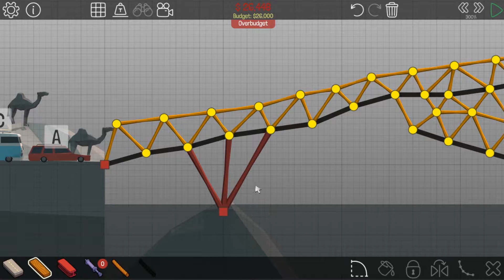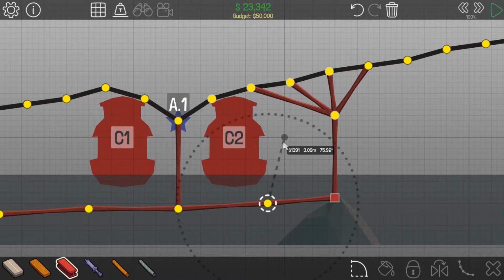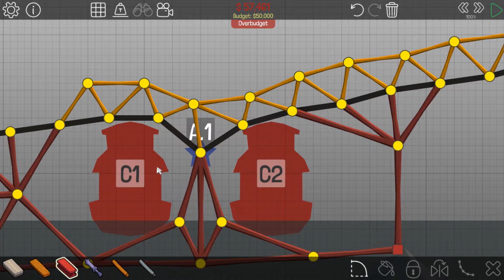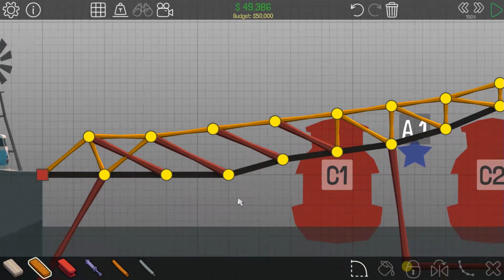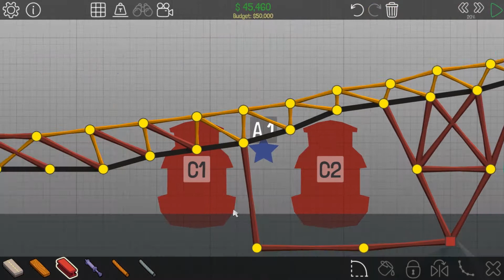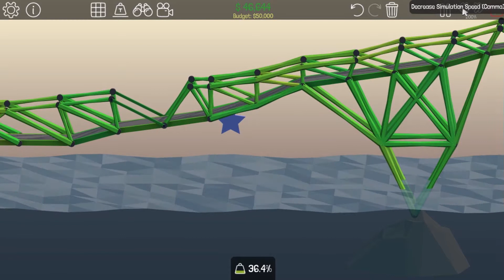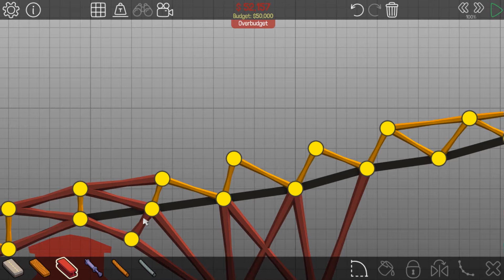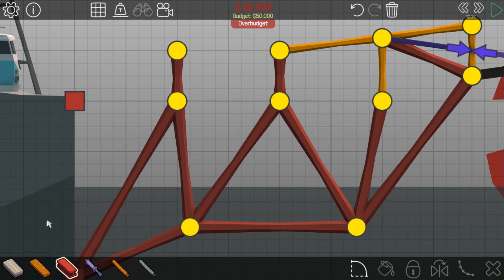Wackelige Brücke, große Boote Let's Play Poly Bridge #9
Hier müssen wir irgendwie den sehr klobigen und schweren Bus über den Fluss bekommen, auf dem natürlich reger Schiffsverkehr ist...